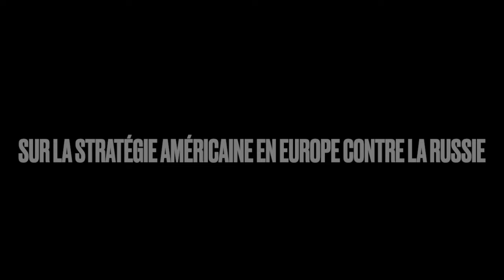George Friedman La Stratégie américaine en Europe Comment détruire la Russie...